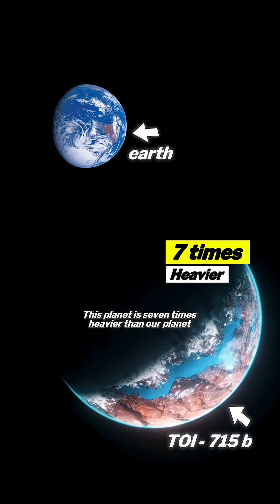Scientists had found a new Super Earth planet!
Discover the shocking true story of Planet Theia — the mysterious world that smashed into early Earth and formed the Moon. This is the hidden history of our planet… the cosmic collision that changed everything forever.
Watch the full breakdown and see how Earth became what it is today.

EarthHistory PlanetTheia CosmicCollision MoonFormation SpaceExplained UniverseHistory ScienceDocumentaryDiscover the shocking true story of Planet Theia — the mysterious world that smashed into early Earth and formed the Moon. This is the hidden history of our planet… the cosmic collision that changed everything forever.